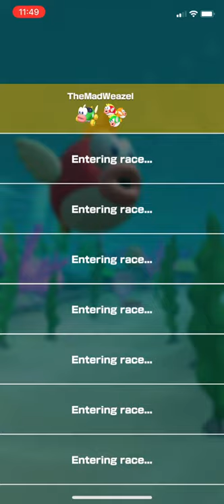Berlin Tour “Baby Mario Cup” - Mario Kart Tour